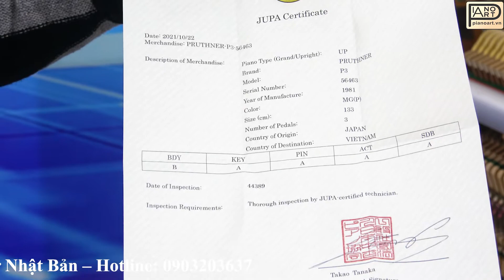PIANO PRUTHNER là thương hiệu piano Nhật rất được ưa chuộng tại Việt Nam với giá thành rất hợp lý.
► Địa chỉ:
CS1: Số 18/10 Trần Bình, Cầu Giấy, Hà Nội